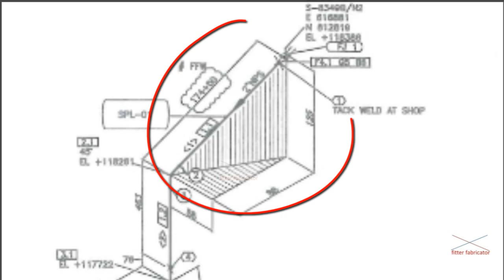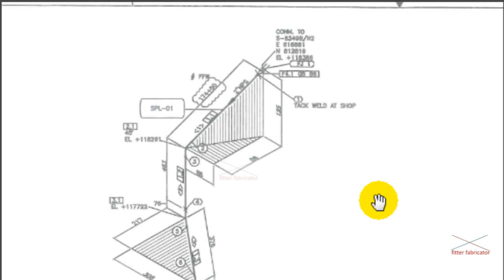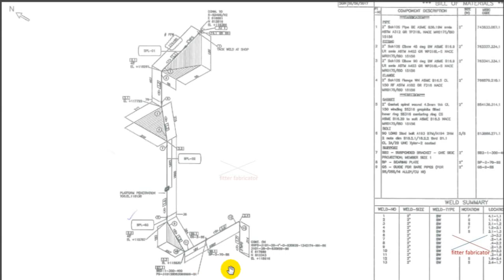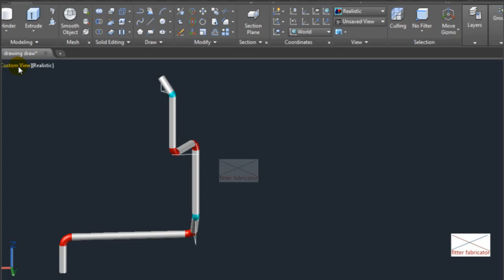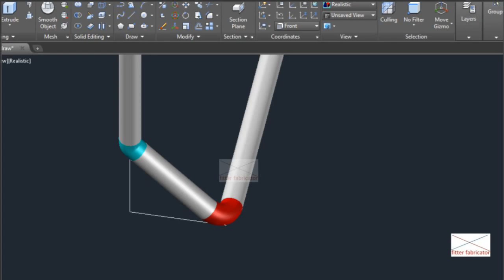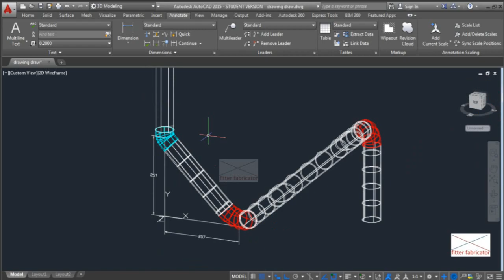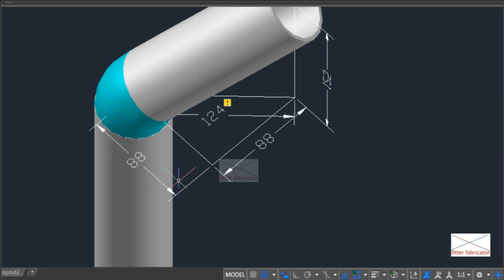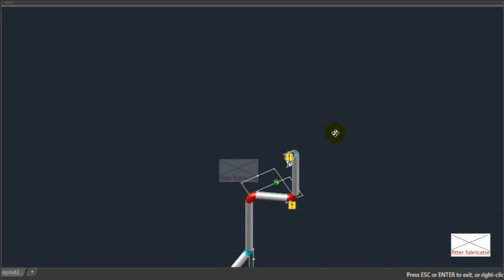Double Rolling in Piping Drawing in Hindi | डबल रौलिंग कि पुरी जानकारी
rolling
pipe degree
workshop drawing
piping symboll
Tutorial in hindi
formula of pipe